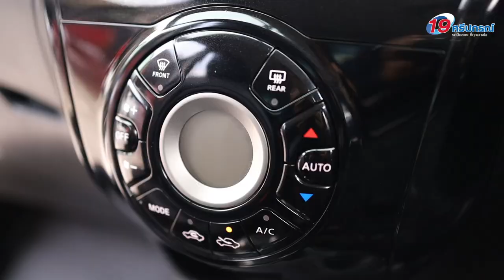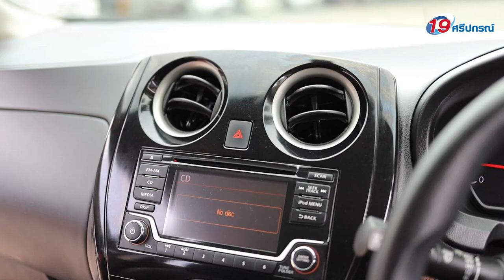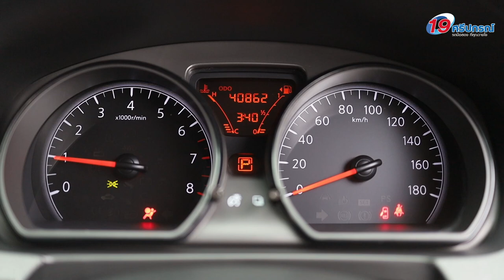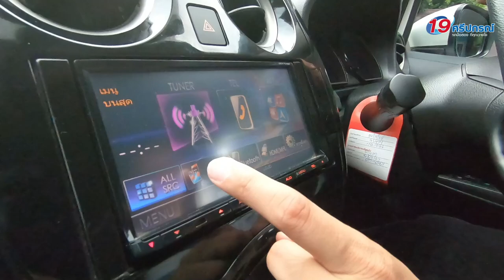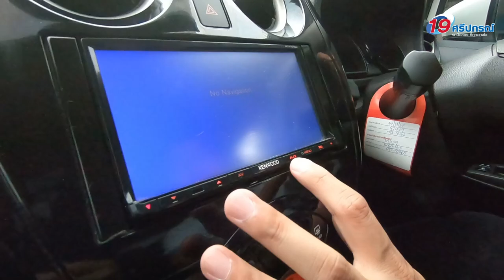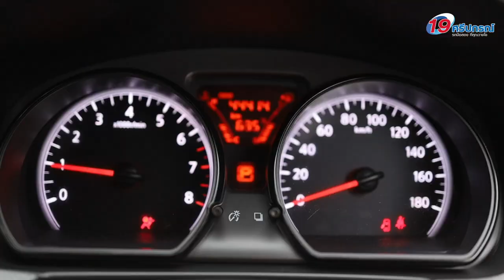รีวิว นิสสัน โน๊ต Nissan NOTE 1.2VL 1.2V รถ มือสอง ทั้งตัวท็อปและรองท็อป ปี2017 สีขาว สีแดง รถบ้าน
2017 Nissan NOTE 1.2 VL Top 40,000 Km
ดาวน์ 9,000 ผ่อน 7,xxx
ตัวท็อปสุด 1.2 VL
ปุ่ม START
จอDVD
กล้องรอบทิศทาง
พวงมาลัย MULTI
แอร์ดิจิตอล
AIRBAGคู่
ไฟตัดหมอก
ล้อแม็ก+ยางใหม่
กระจกข้างพับไฟฟ้า
Bluetooth,USB
มือแรก 40,000 Km

2017 Nissan NOTE 1.2 V auto 40,000Km
ดาวน์ 9,000 ผ่อน 6,xxx
มือแรก
เบนซิน 1200
เกียร์ออโต้ CVT
ถุงลมนิรภัยคู่
เบรค ABS
กระจกข้างไฟฟ้า
ปุ่ม START
ล้อแม็ก
ยางใหม่4เส้นปี2020
รีโมท,กันขโมย
สภาพดี พร้อมใช้
ไมล์ 40,000 Km

* รับประกันเครื่องยนต์+เกียร์+ECU 1 ปี
* รับซื้อคืน100%หากเคยมีชนหนักหรือน้ำท่วม
* บริการช่วยเหลือฉุกเฉินฟรี 24 ชม. ทั่วไทย
แอดไลน์มาคุยกันได้ค่ะ